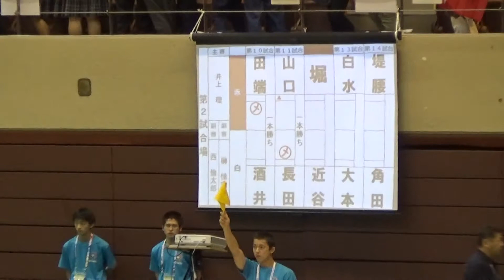2017年 剣道女子個人 酒田光陵×須磨学園 2回戦